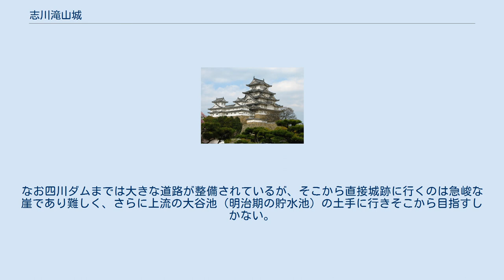志川滝山城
志川滝山城（しかわたきやまじょう）は、戦国時代に備後国（現在の広島県福山市）にあった日本の城（山城）。
 四川ダム湖「城山湖」から志川滝山城があった山を望む（2008年） 志川滝山城は戦国時代に備後国で一大勢力を誇っていた国人「宮氏」によって築かれたといわれ、神辺平野の北部、芦田川水系四川の水源地に近い急峻な山中に位置している。
城郭は標高392mの山頂部の尾根に構築されたもので、神辺平野を一望できる位置にある。
曲輪は山の山頂部を削平した長大な主郭を中心に周囲に帯郭、腰郭を配置し、更に東側には3条の堀切で隔てた出丸とも呼べる曲輪があり、この西端には櫓台が配されている。
しかし、西側はなだらかな斜面であるにも関わらず明確な防御施設が設けられず、この城の弱点となっており、実際、志川滝山城はこの部分から攻められて落城している。
 江戸時代後期の地誌『西備名区』によると、志川滝山城は山野の戸屋ケ丸城主宮三郎義兼が明応元年（1462年）に築城し、以後3代にわたって居城としたとされる。
天文21年（1552年）、中国地方の覇権を掌握しようとした毛利氏が備後国へ侵攻すると、尼子氏傘下であった宮氏は志川滝山城に篭城し、「志川滝山合戦」が勃発した。
 江戸中期の軍記物語「陰徳太平記」によると、合戦は7月23日に行われ、籠城する宮光音以下380人に対し毛利元就は3800の兵で押し寄せ、1日で落城したという。
宮光音は備中国に逃亡し、この結果、毛利氏は備後南部を勢力下に置くことになった。
 志川滝山城跡の南側にある渓谷には現在四川ダムが設置されており、当ダムの貯水湖は滅亡した当城にちなみ「城山湖」と名づけられた。
なお四川ダムまでは大きな道路が整備されているが、そこから直接城跡に行くのは急峻な崖であり難しく、さらに上流の大谷池（明治期の貯水池）の土手に行きそこから目指すしかない。